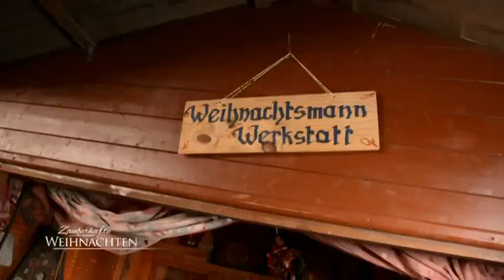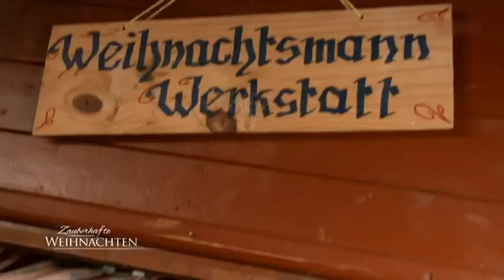Sarah Jane Scott - Mein Lied 2017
Unter fremden Sternen, in der weiten Ferne
Fühle ich dich (fühle ich dich)
Spürst du mein Verlangen, kannst du mich empfangen
Denkst du an mich? (denkst du an mich?)

Die große Macht der Liebe ist unser gold'nes Band
Unter fremden Sternen bin ich doch so nah bei dir

Über alle allerhöchsten Berge
Über alle Mauern dieser Erde
Klingt mein Lied, klingt mein Lied
Durch die Nacht zu dir

Alle Liebeslieder, jetzt und immer wieder
Sing' ich für dich, sing' ich für dich
Alle deine Wünsche, alle deine Träume
Träume auch ich, träume auch ich

Meine Melodien sagen dir: 'Ich liebe dich!'

Tausend Meilen weit von hier
Bist du doch so nah bei mir